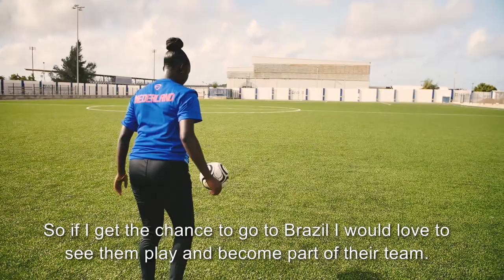The 17 Year-Old Soccer Coach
We caught up with Riesmarley Tokaay during the Favela Street workshops this month. This young soccer coach is most definitely one of the program's role models. She uses the leadership skills she's learned during the program to be a positive influence on her community; opening doors for at risk youth to focus on sports. Tokaay is quite the household name in the local soccer scene as well. Besides coaching, you'll find this 17 year-old practicing her beloved sport with her team Hubentut Fortuna Damas. She's also part of the national team and has represented Curaçao in numerous regional championships. It takes a lot of discipline and practice to do what Riesmarley does; she has to in order to reach her goals of becoming a pro soccer player. We have no doubt in her capacity and we can't wait to see what the future has in store for this genuine soul.